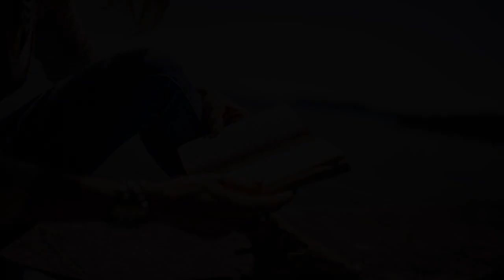ASMR soft spoken! ASMR for sleep! ASMR cardi b!